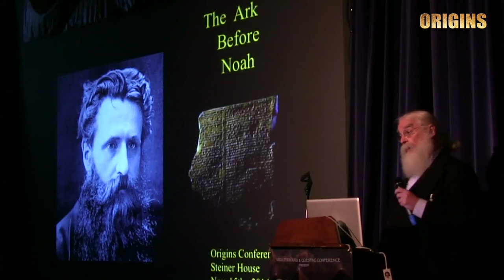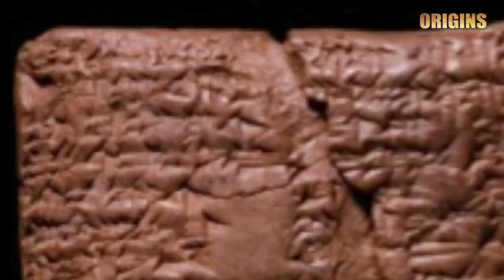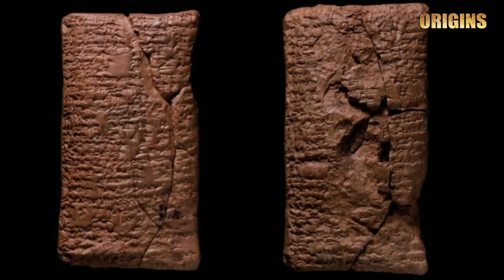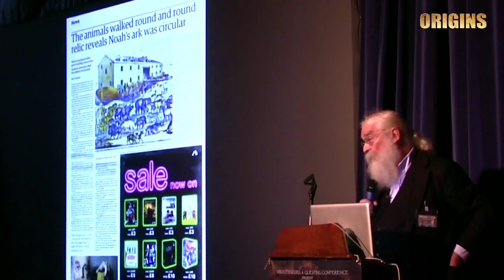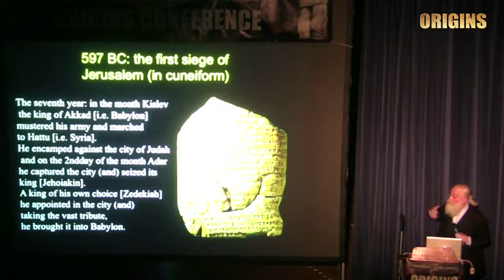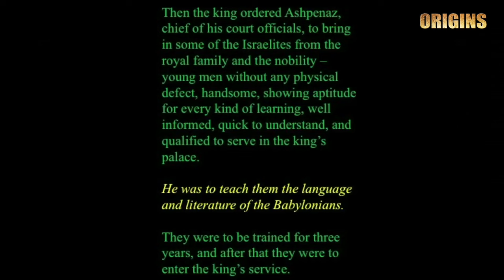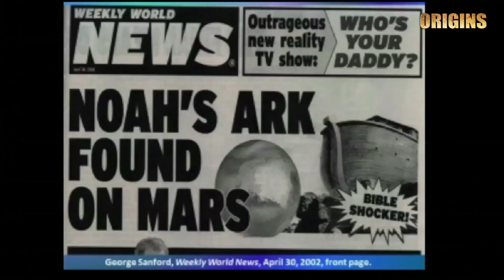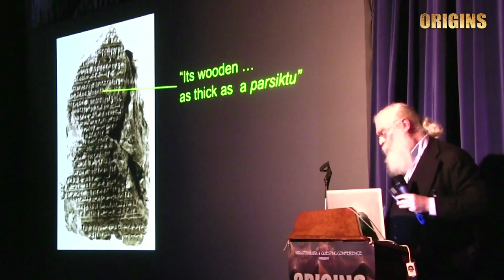The Ark Before Noah | Decoding the Story of the Flood | Dr. Irving Finkel | Origins Conference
Dr. Finkel is speaking at the Megalithomania Conference, Glastonbury on 6 - 7 May 2023 Dr. Irving Finkel is Assistant Keeper of Ancient Mesopotamian script at the British Museum. Born in 1951, he is an archaeologist and Assyriologist in the spirit of nineteenth century Assyriologist George Smith, who translated cuneiform tablets revealing the Mesopotamian version of the story of Noah's Ark and the Great Flood. The appearance recently of a cuneiform tablet on which was a previously unknown version of the ark story has brought the subject back into the news. Following its translation by Dr. Finkel, the palm-sized tablet was found to contain previously unknown elements of the Babylonian flood myth, including the fact that the Ark was round, and that the animals went in two-by-two, something previously seen as unique to the Biblical account. The matter is the subject of Irving Finkel's book The Ark Before Noah (Hodder, 2014), and was featured on the Channel 4 documentary “The True Story of the Ark”. It is an extraordinary story that Dr. Finkel recounted to the Origins 2014 conference audience.